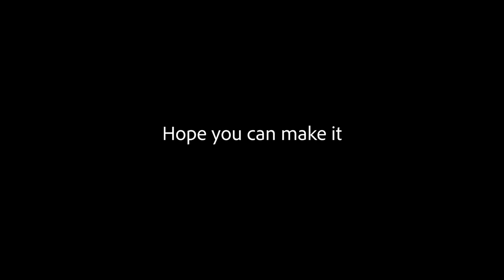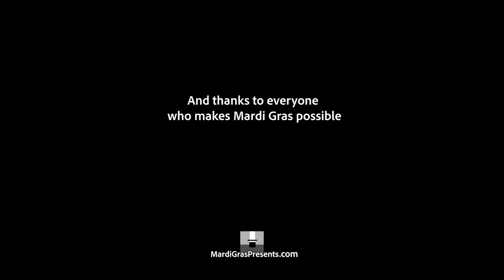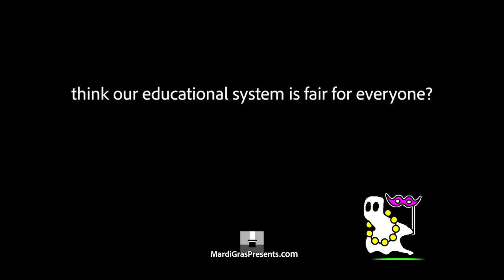Mardi Gras Presents - Item 3 (The Gold Cup) Demo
Hope you like the website as much as the video!
Less of course you hated the video, then hopefully you like the site more